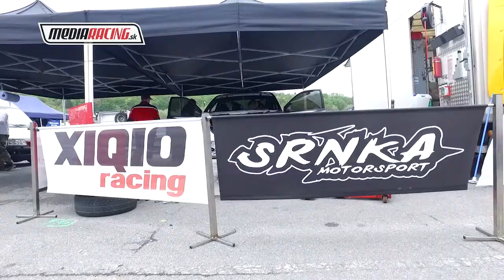M. Kekeňák - Z. Bystrán Rally PREŠOV 2017